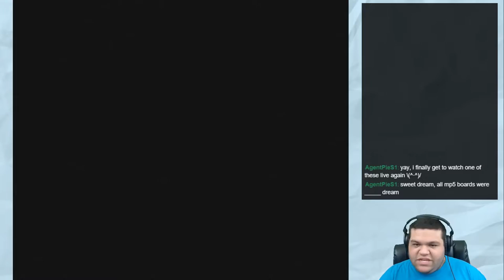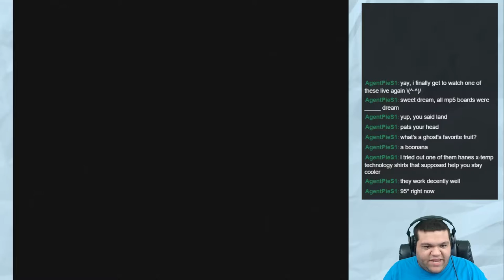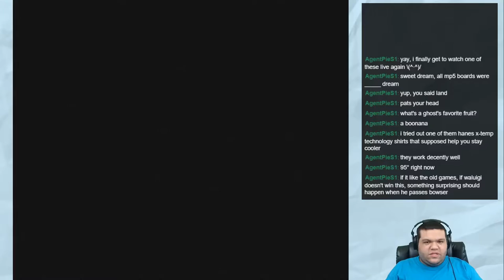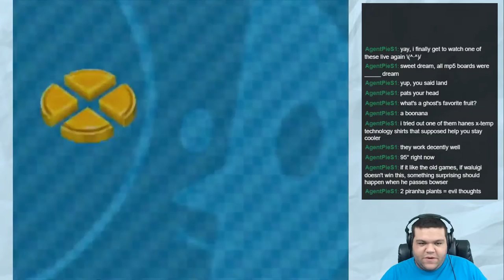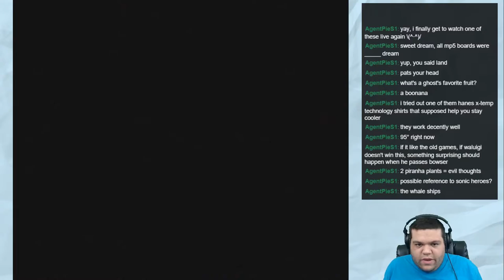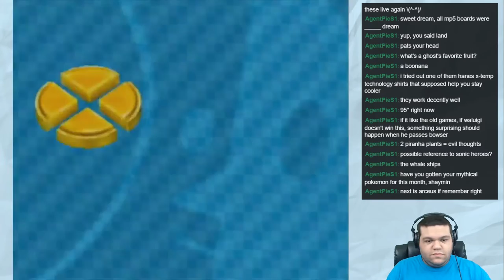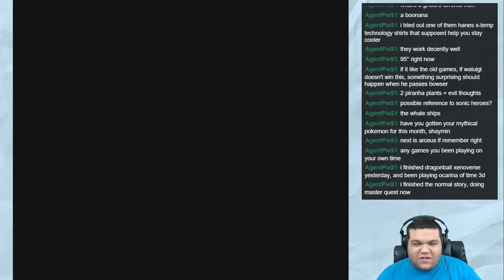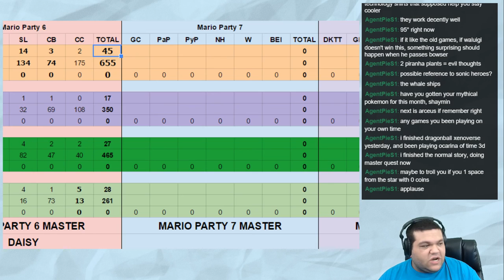Mario Party Master | 39 | "Clockwork Castle"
Board 39 of 63.  Who will become the Mario Party 6 Master?

(Streamed/Recorded on July 16, 2016)
Stop by on Saturdays @ 4 PM Central to see the stream!

►Want a sneak peak of what we're going to play? Have a suggestion? Check out the spreadsheet and leave your requests!

So, what is Mario Party Master?

Mario Party Master is a competition between myself and three Hard-leveled computer opponents over the entire (numbered) series of Mario Party to see who will come out on top.

All Stars and Coins (and eventually Mini Stars) will be tallied up to determine the winner ("Master") of each game once they're complete, and the overall Master after completing all 10 games.

Each board will be played on lite settings (~20 turns).

►Want to keep up with the stats? Follow the link below to get up to date stats. SPOILERS FOR THIS EPISODE ARE INCLUDED.